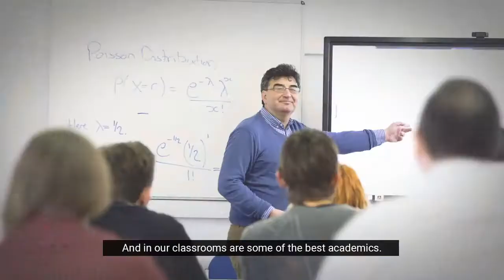Study in UK | University of Wolverhampton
Study in UK at University of Wolverhampton‼️🇬🇧🏆

University of Wolverhampton has 4 campuses with over 21000 students. With 724 courses to choose from, Uni of Wolverhampton offers high quality of education with hands-on knowledge for students. 🇬🇧🏁🎯

✔️ Award winning student support
✔️ Excellent teaching and learning
✔️ World-leading research
✔️ 5-year £250 million investment plan
✔️ Top UK City for LIVE music
✔️ Outstanding student employability

Want to know more? We're there to help you out. ✈️🎯🇬🇧